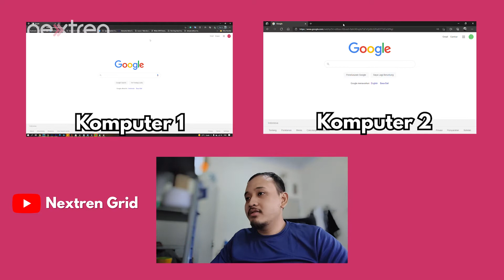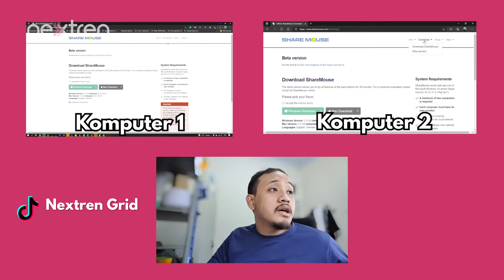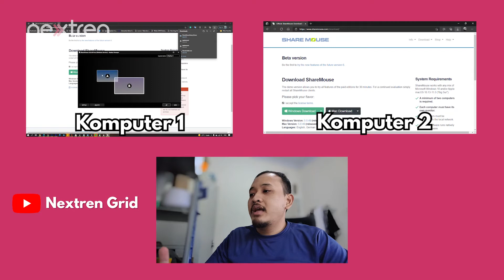Cara Mudah Kontrol 2 Komputer Pakai 1 Mouse Saja | Nextutorial | Nextren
Nextren.com - Di video kali ini kita akan cari tahu bagaimana mengendalikan 2 komputer yang berbeda, namun hanya menggunakan 1 mouse saja

Caranya cukup mudah

00:00 Intro
01:35 Tutorial
04:57 Closing